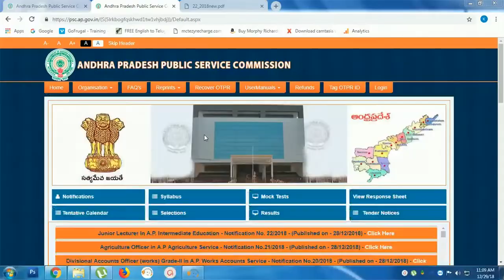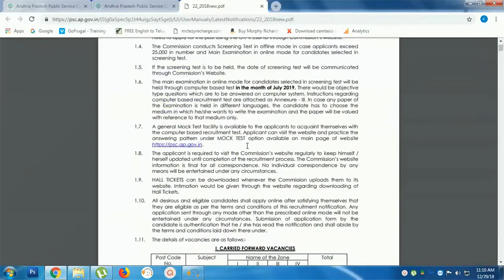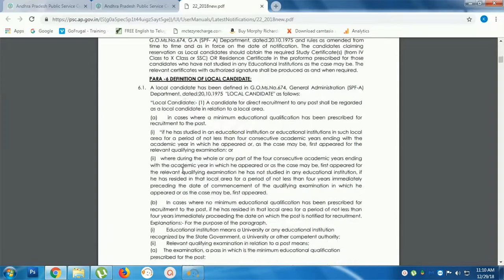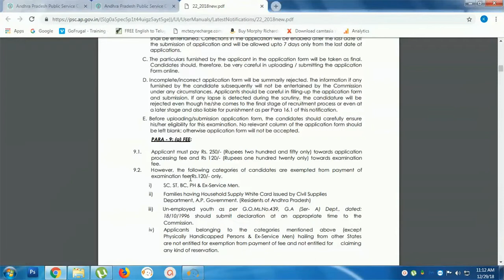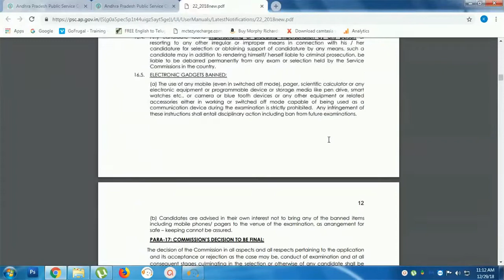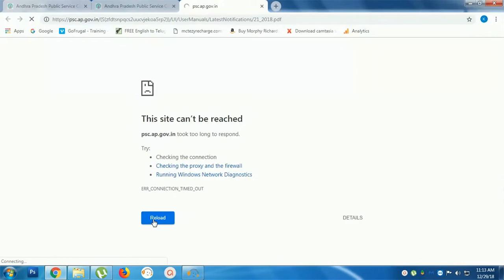APPSC Junior Lecturer Notification 28 DEC 2018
APPSC Junior Lecturer Notification 28 DEC 2018 || Agriculture Officer in A.P Agriculture Service - Notification No.21/2018||Assistant Public Relations Officer in A.P. Information Subordinate Service - Notification||